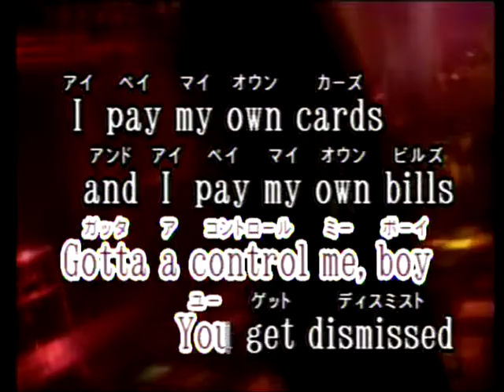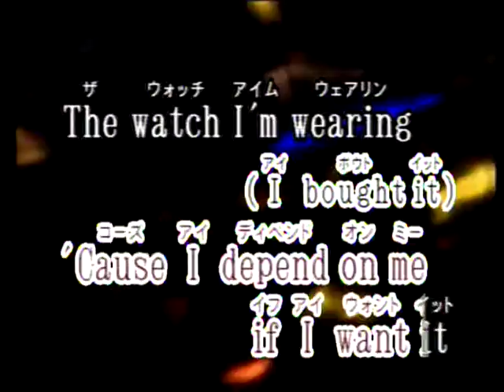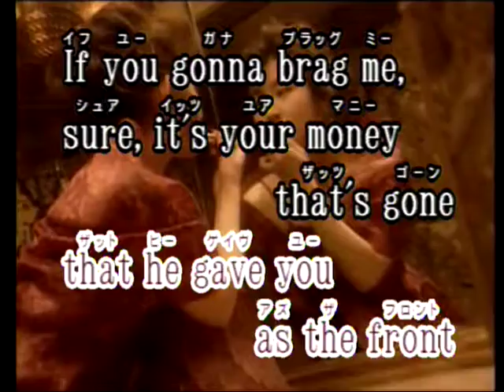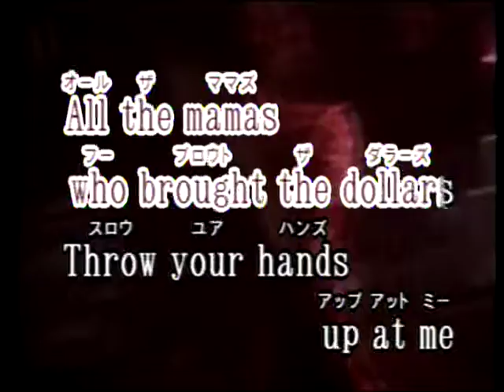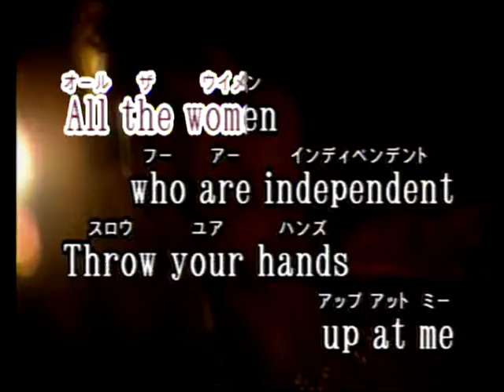Independent Women Las Rocas